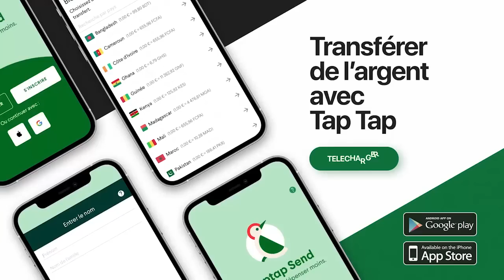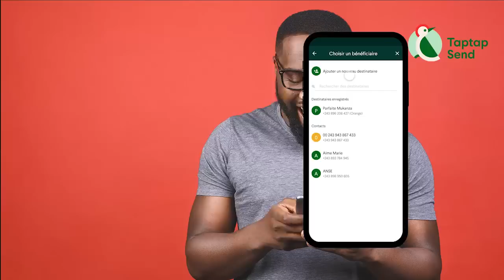Libérateur De La Musique LAURENT SOCOCO Très Fâché Lance Un Mise En Garde Contre BOKETSHU Et Porte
Libérateur De La Musique LAURENT SOCOCO Très Fâché Lance Un Mise En Garde Contre BOKETSHU Et Porte Plainte